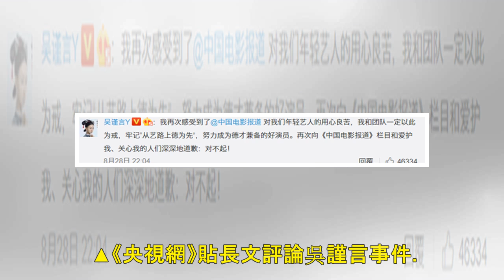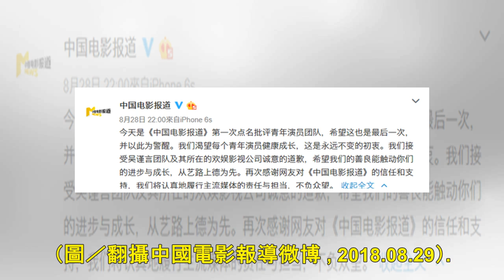遭央視控大頭症 吳謹言：努力成為德才兼備好演員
中國女星吳謹言因陸劇《延禧攻略》魏瓔珞一角爆紅，昨（28）日卻遭央視控訴其團隊臨時換採訪地、被迫支付場地費、及以藝人「有了其他安排」為由縮短訪問時間，暗批吳耍大牌、失德，經紀公司及吳謹言緊急道歉止血，...